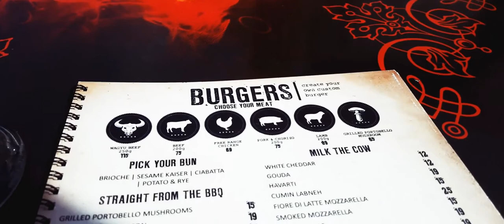Can I go out to play? - Nemesis vlogs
So since i was in London its been 4 weeks since I've been able to do car stuff, and i mean enough is enough i just had to go out even if it was just for a few hours! I met up with a buddy of mine and we had a lekker chilled day, was a pretty fun day out with the peeps :) Please let me know what you think of the videos, and as always please subscribe

Misael Gauna